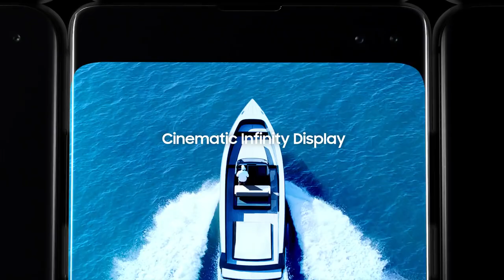Official Trailer SAMSUNG Galaxy S10e | S10 | S10 Plus